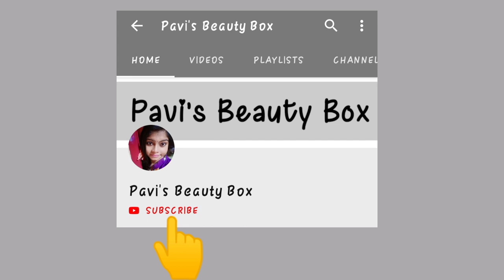TESTING OUT VIRAL BALLOON HACKS by 5 Minutes Craft In Tamil | HACK WITH PAVI | pavi's beauty box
Hello everyone,
In this video I am Testing out viral Balloon Hacks by 5 minutes craft in tamil.

🔴 HACKS VIDEOS 🔴

🔴 DIY SKIN CARE VIDEOS🔴